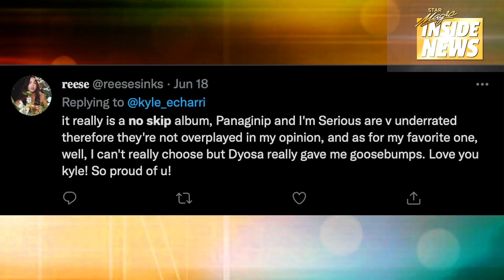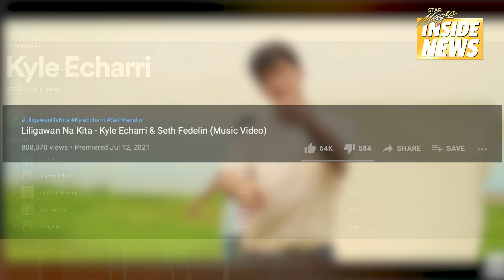Ano pa ang plans ni KyleEcharri sa kanyang music career? | Star Magic Inside News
NewViews album ni KyleEcharri, binansagang No Skip album ng mga netizen! At alamin kung paano nga ba nakatulong ang pandemic sa pagsulat niya ng album na ito!

Alamin 'yan dito lang sa StarMagicInsideNews!